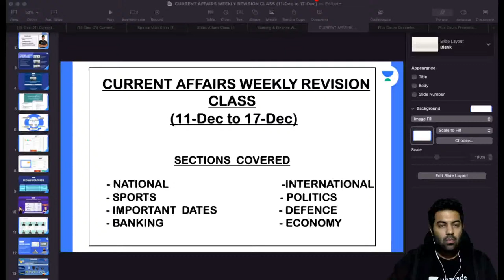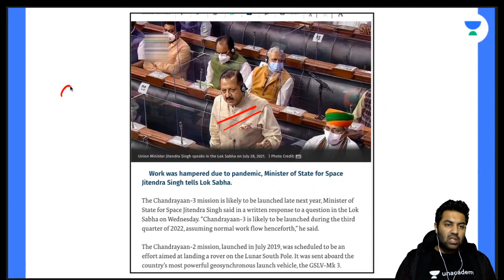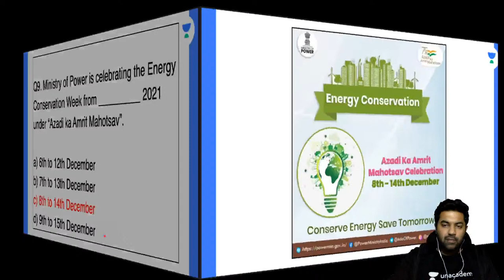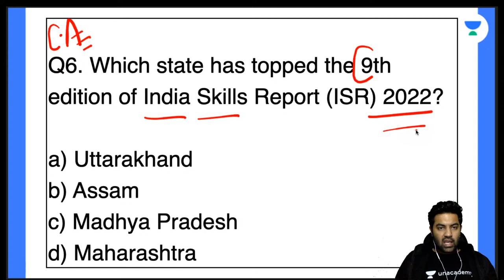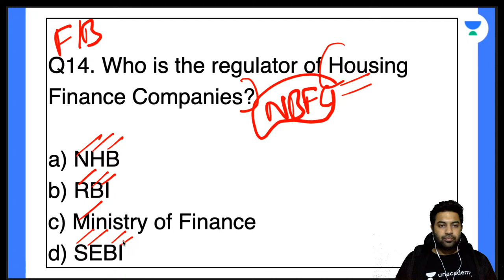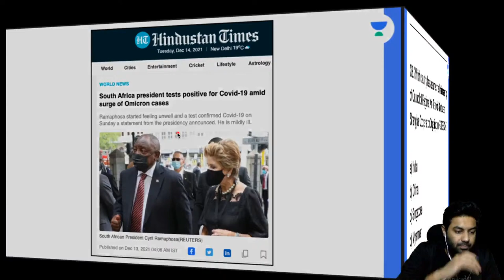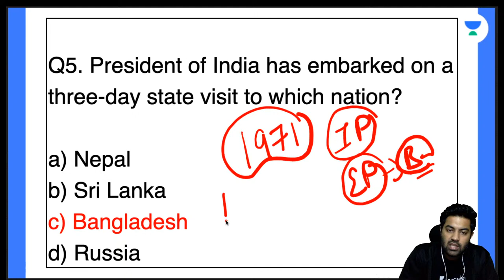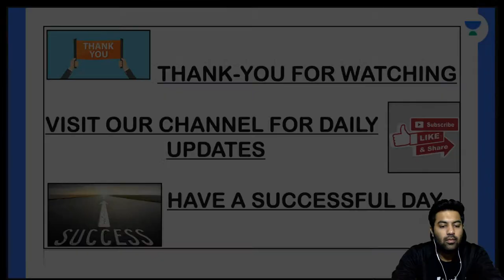Full Week Current Affairs Revision in Q/A Format | Target SBI/IBPS/RRB PO & Clerk 2021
In this Session, Abhinav Joshi sir will be discussing about dFull Week Current Affairs Revision in Q/A Format  from general awareness section. Watch the entire video to learn more about Full Week Current Affairs Revision in Q/A Format  which will help you to crack All Bank Exams. Let’s Crack It!

This session is based on Daily Current Affairs. In this lesson, Abhinav Joshi shares his various preparation strategies along with examples that will help you to crack the exam.

Abhinav Joshi and more top Educators are teaching live on Unacademy.

Unacademy Subscription Benefits:
1. Learn from your favorite Educator
2. Dedicated DOUBT sessions
3. One Subscription, Unlimited Access
4. Real-time interaction with Educators
5. You can ask doubts in a live class
6. Limited students
7. Download the videos & watch offline